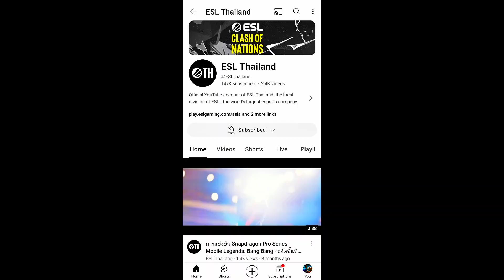CGGG Showed His Epic Fight Strategy in ESL Snapdragon Mobile Challenge Group Stage | Esl Pro Series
Free Fire Esports History Biggest Tournament || Snapdragon Pro Series || Exp Esports Not Qualified ?

🔴 [TH] AP Free Fire | Snapdragon Mobile Challenge Group Stage | ซีซัน 3 วันที่ 1
🔥วันแรกของการถ่ายทอดสดอย่างเป็นทางการของการแข่งขัน Snapdragon Mobile Challenge Group Stage for Free Fire Season 3! ถึงเวลาจับตาดูการแข่งขันที่เข้มข้นมันหยดติ๋ง ของ Group A ปะทะ Group B และการฟาดฟันกันของ Group A ที่พร้อม มาบดขยี้ Group C วันนี้ใครจะยืนหนึ่ง? 🏆

เตรียมตัวได้เลยประเทศไทยพวกเขากำลังมาแล้ว! พบกับ Free Fire Snapdragon Mobile รอบ Challenge Finals แบบสดๆ ได้ที่ Samyan Mitrtown Hall กรุงเทพฯ ในวันที่ 9-10 มีนาคม

[เกี่ยวกับ Snapdragon Pro Series]
Snapdragon Pro Series เป็นการแข่งขันอีสปอร์ตเกมมือถือที่ใหญ่ที่สุดและเกมหลากหลายที่สุด
แข่งขันในภูมิภาคมากมายและครอบคลุมเกมมือถือหลายประเภท Snapdragon Pro Series มาเพื่อปฏิวัติวงการอีสปอร์ตเกมมือถือโดยเฉพาะ
ผู้เล่นจะได้โอกาสในการแข่งขันแบบนับไม่ถ้วน และสามารถก้าวขึ้นไปอีกระดับในการแข่งขัน Snapdragon Mobile Masters งานระดับโลกที่รวมผู้เล่นนานาประเทศมาวัดฝีมือกัน

CGGG SHOWED HIS AGGRESSION IN FFWS2023 || CGGG ONFIRE , PETER & LOST21 DANGEROUS ⚡CLUTCHES IN FFWS

BURIRAM ESPORTS ELIMINATE 2 TEAM'S IN JUST 1 MINUTE || GOAT LEVEL STRATEGY IN FFWS 2023 || FFWS2023

BURIRAM ESPORTS GOAT LEVEL STRATEGY IN FREE FIRE WORLD SERIES 2023 || BRU VS RRQ VS MAGIC SQUAD !!

I am a free fire Esports Athelete & Also A Free Fire Content Creator. So please Show Some
Support Friends. Love you 💞 Friends.
➡️ About Me :-

➸ Name - Gaurav Pandey
➸ Age - 18
➸ Profession - Content Creator , Streamer, Esports Analysis & Esports Athelete .
➸ IGN - SAINT GAURAV
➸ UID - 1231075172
➸ Team Name - 4STRANGERS
➸ Device - Vivo Y20 [ 4GB , 64 GB ]
➸ Country - India 🇮🇳 [ Proud To Be An Indian ]

1.Garena Free Fire Indonesia Live
2.Garena Free Fire Brazil Live
3.Garena Free Fire Brasil Live
4.Garena Free Fire India Live
5.Garena Free Fire Singapore Live
6.Garena Free Fire Thailand Live

FINALLY 😱 FREE FIRE INDIA GOOD NEWS (REALITY) Garena Free Fire
FREE FIRE INDIA Hint in Advance Server 🤯, Total Gaming & Desi Gamer on FF India, MS DHONI in FF 🤩
FREE FIRE INDIA Hint in Advance Server 🤯, Total Gaming & Desi Gamer on FF India, MS DHONI in FF 🤩, GARENA OFFICIALS REPLY ON FREE FIRE INDIA LAUNCH DATE 🤯, Desi Gamer Reply FF India launch Date 🤩, FIRE INDIA FINAL LAUNCH DATE 🤯, FF INDIA LAUNCH VIDEO SHOOT 📸 - Desi Gamer, Pahadi, FozyAjay 🤩, FREE FIRE INDIA LAUNCH ON OCTOBER 🤯, Total Gaming Face Reveal 🤩, Desi Gamer Talk With Garena, Gyan Gaming, FREE FIRE INDIA NEXT DATE - BIG LEAK! 🤯
, ff esports news, free fire Esports news, team elite today news, tg bala, tsm and tsg in avp, ff esports news today, ff news today team elite, tg delete, reaction on tg delete gameplay, killer news, free fire news today team elite,Piyush ff esports news,shrey yt, spider arena ff, spyder arena ff,free fire,free fire video,free fire LIVE WITH THE MAFIAS || FOZYAJAY IS LIVE, GRAND FINALE 🥶 INTERNATIONAL TOURNAMENT DAY 1 || CAN WE WIN ? 🇮🇳 nonstopgaming freefire, freefire,freefirelive,free fire live,free fire,free fire live india,nonstop gaming live,nonstop gaming,free fire live india vs mena server,free fire best player,free fire live with nonstop gaming,vincenzo,1 vs 1 championship free fire,white444,total gaming,tournament highlights,gyan gaming,ajjubhailive,white444 free fire,gyangaminglive,railive,nonstop ff,nonstopgaming,@nonstop gaming,classy ff,ng gaming, 🇮🇳 Free Fire Esports India is COMING BACK?? 😱💥 Free Fire India New Update 😵 Gaming Aura, free fire esports,free fire unban,free fire,free fire esports news,free india,free fire live,how to join free fire esports 2023,free fire esports tips and tricks,how to join free fire esports in 2023,spyder arena,gaming aura,aura gaming,fozyajay,lets vote for old id unban,gaming aura intro,gw manish,lidoma asia,fozyajay,free fire new event,ff unban,og elite,free fire new update, Dominating International Pc Lobby Again 🥵 -Can We Defend Our Title 👑 | Nonstop Gaming Shocked 😱
GOOD NEWS 🤩 ALL FREE FIRE ID UNBAN | HOW TO UNBAN FREE FIRE ACCOUNT | FREE FIRE ID UNBANl